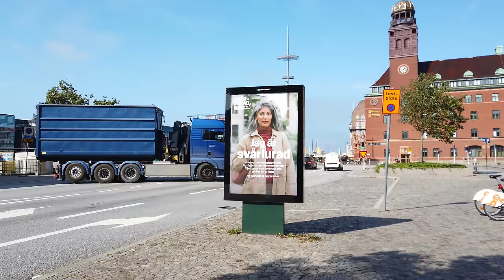MALMÖ, Sweden 🇸🇪 - 4K 60fps (UHD)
Malmö is a city in southern Sweden which is connected to Copenhagen, Denmark, by the Öresund Bridge. It's known for its modern architecture, such as the Turning Torso skyscraper. There are even some historic sites like the Malmö Castle. Thanks to its student population it's also a hub for technology and startups.

We start our walking tour near the train station from where we explore the city center. Malmö has some arts scene, with galleries like Moderna Museet Malmö. Along the way we pass some some sculptures as well.

The clouds disappear later. Our tour gets to the Kungsparken and Slottsparken - the Castle park in Malmö. There we see the castle before we return the the main train station.

We end our walking tour at the Malmo Old Light House (Malmö Inre fyr).